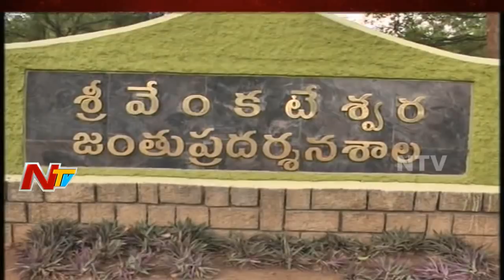తిరుపతి కపిలతీర్థంలో చిరుతల సంచారం || అటవీ ప్రాంతంలో బోనులు ఏర్పాటు చేసిన అధికారులు || NTV